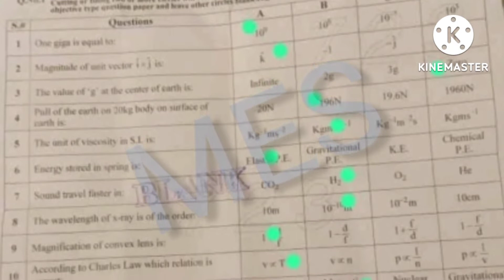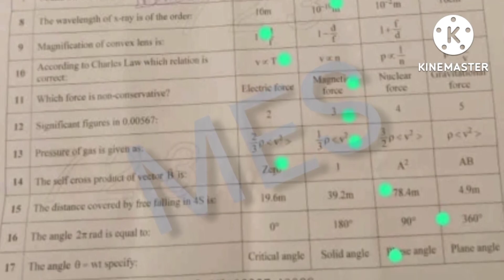11th Class Physics Faisalabad Board 1st Time Paper 2022 | 11th Physics Group 1 Objective Bise Fsd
11th Class Physics Faisalabad Board 1st Time Paper 2022 | 11th Physics Group 1 Objective Bise Fsd

11th Class Physics Faisalabad Board 1st Time Paper 2022 | 11th Physics Group 1 Objective Bise Faisalabad11th Class Physics Faisalabad Board 1st Time Paper 20...
11th Class Physics Faisalabad Board 1st Time Paper 2022 | 11th Physics Group 1 Objective Bise Faisalabad

11th Class Physics Faisalabad Board 1st Time Paper 2022,
11th Physics Group 1 Objective Bise Faisalabad,

11th class Physics paper 2022,
11th Class Physics paper 2022,
21 July 2022 paper,
Physics paper 21 July 2022,
Physics First time Paper 2022,
11th Physics today paper,
11th Class Physics Group 1 Paper 2022 Faisalabad board,
11th Physics paper 2022 bise Faisalabad,
Bise Faisalabad 11th Physics paper 2022,
Faisalabad Board 11th Class Physics 1st Time Paper 2022,